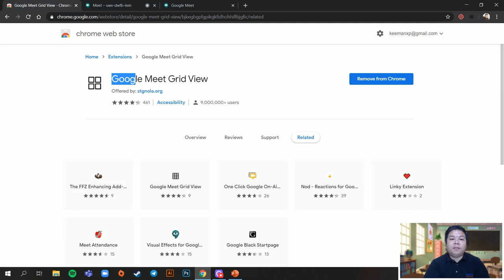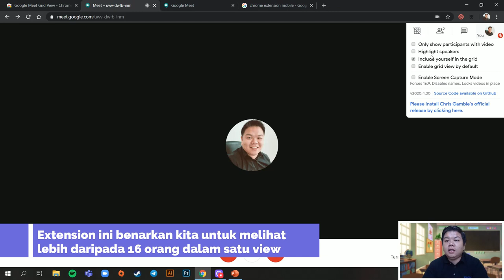Google Meet: Cara Menukar Paparan Grid (Lebih daripada 16 orang)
Video ini menerangkan cara untuk menukar paparan grid dalam Google Meet supaya kita dalam lihat semua peserta dalam Google Meet.